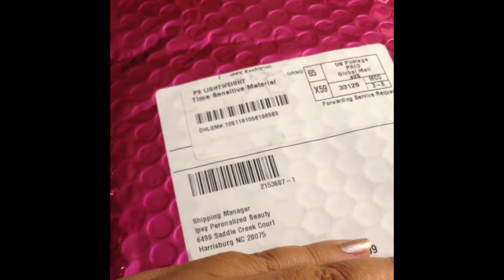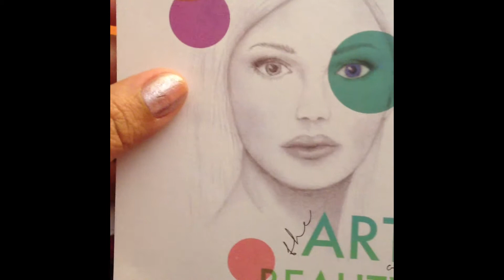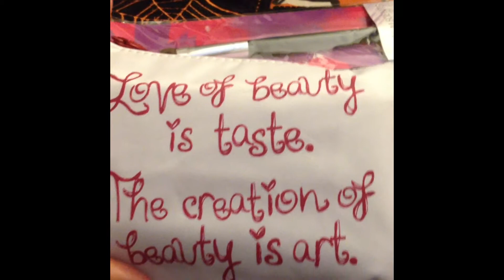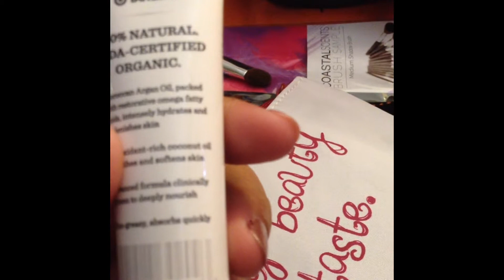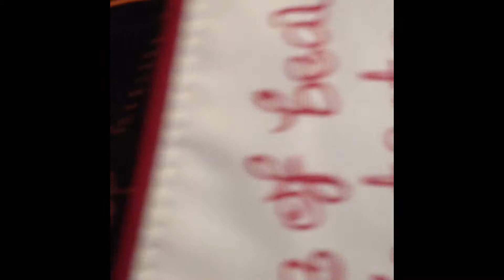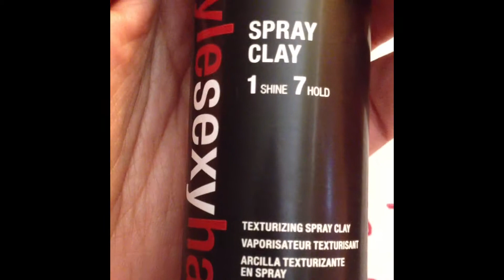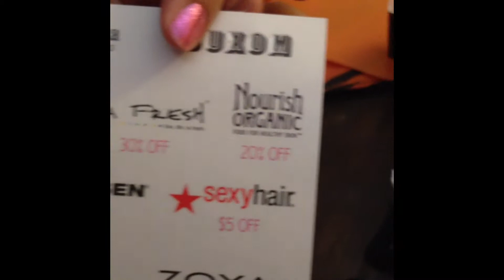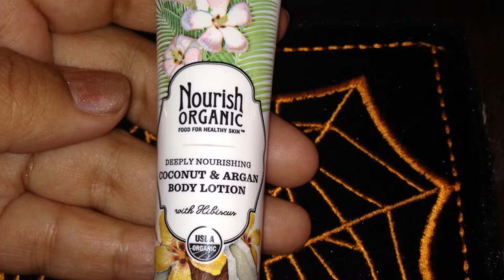October's IPSY bag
Hi Guys,

Just got in October package from IPSY.

Peace Love & Lipstick